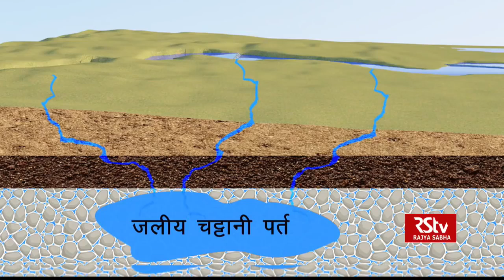चक बाँध - निर्माण कारक।।।